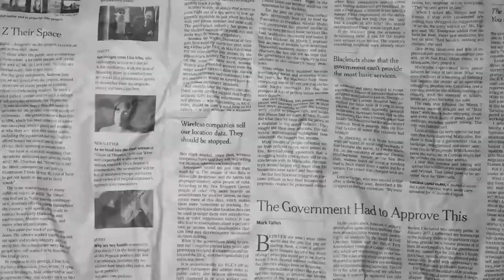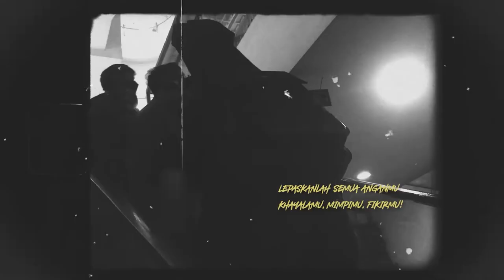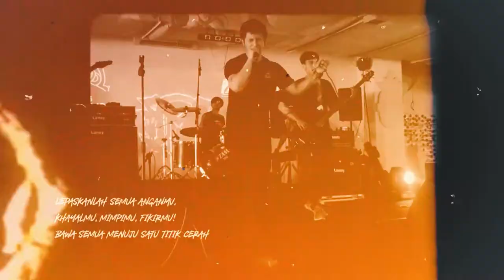Teologi Derivatif Release Party - ARGENTA! Show Recap Bogor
𝗔𝗥𝗚𝗘𝗡𝗧𝗔! 𝗦𝗵𝗼𝘄 𝗥𝗲𝗰𝗮𝗽 at:
@daldeldolrock2450  " Release Party 2nd Teologi Derivatif " @ MOJOSKY EKALOSARI BOGOR
13 AGUSTUS 2022  | @mbegigsbogor x @RuangHujan

𝗧𝗶𝗺𝗲𝘀𝘁𝗮𝗺𝗽:
00:00 - Behind the Scene
03:42 - Live Recap

Seperti kata pepatah:
"𝐴𝐼𝑅 𝑆𝑈𝑆𝑈 𝐷𝐼𝐵𝐴𝐿𝐴𝑆 𝐴𝐼𝑅𝑂𝐵𝐼𝐶"

Music on PJ's car: Methamoriaz - TOKIO DORIFTO

𝗔𝗥𝗚𝗘𝗡𝗧𝗔! 𝗻𝗼𝘄 𝗮𝘃𝗮𝗶𝗹𝗮𝗯𝗹𝗲 on your favourite Digital Platform 💀

   and moar!